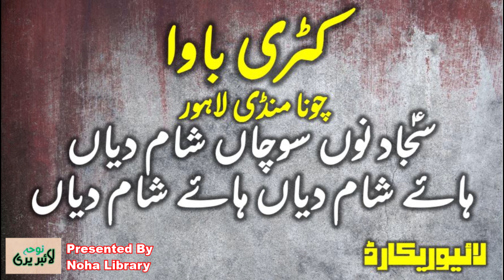Sajjad as noo sochan sham dian haye sham dian | Katri Bawa | Noha Library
Live recorded "Sajjad as noo sochan sham dian haye sham dian" by Nohakhuwan Sangat Katri Bawa, Choona Mandi Lahore is now available on Noha Library

Noha:  Sajjad as noo sochan sham dian haye sham dian
Reciter: Katri Bawa, Chona Mandi Lahore
Presented by: Nohalibrary, Nohalibrary

*** In our channel playlist you will find nohas recited by following reciters.

Hassan Sadiq
Sanam Marvi
Ghulam ali khan
Farah Khanum
Sachay Bhai
Salma Agha
Bina Sadiq, Bushra sadiq
Amjad Sabri
Umid Fazli
Ustad Naqi Ali Khan
Tahira Syed
Madam Afshan
Akhter Hussain Akhter
Sakhawat Ali Raja
Nasir Asghar Party
Nazim Party
Asghar Khan
Bhola Party
Mewa Khan
Khan Tassadduq Khan